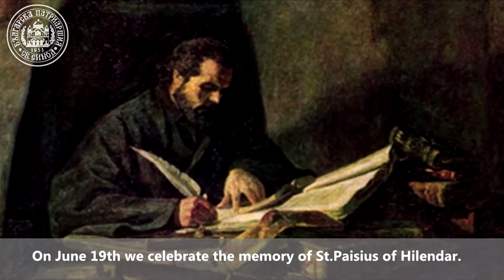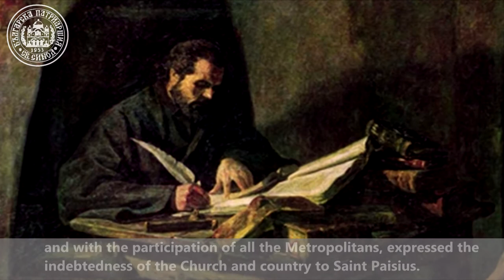We celebrate the memory of Saint Paisius of Hilendar